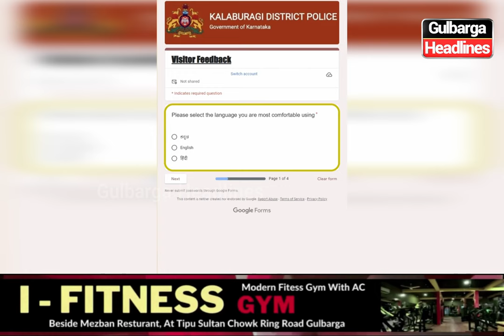Minister Priyank Kharge introduces 'Feedback App' for public input on police response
Minister Priyank Kharge launched a "Feedback App" where the public can give free feedback on the response of the police to the public at the police station as part of the Janasnehi Abhiyan at the Kalaburgi Nagar Police House on Monday.